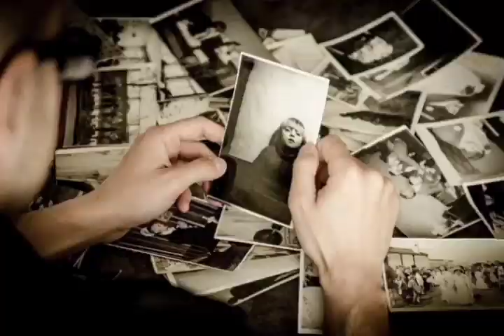morning music, mind fresh music, meditation music, instrumental music, deep sleep music, yoga music